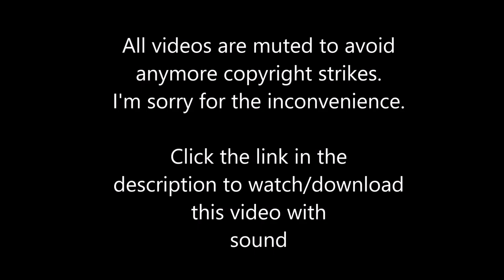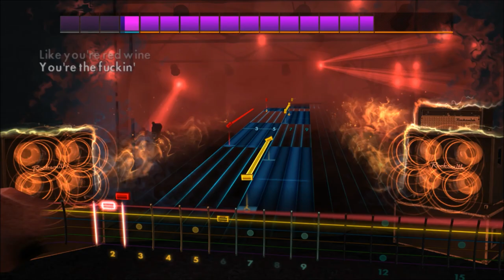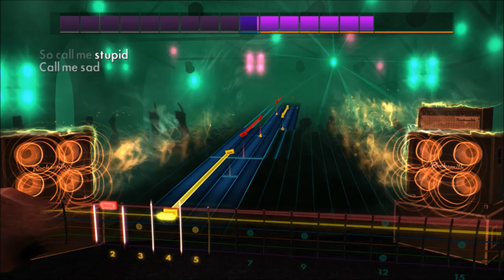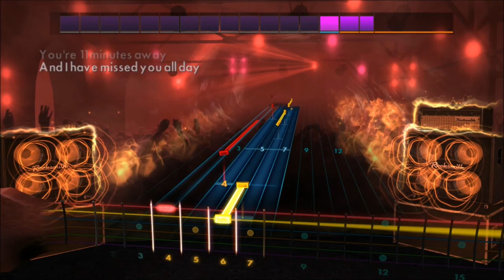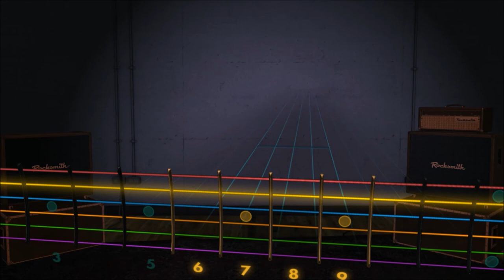YUNGBLUD & Halsey - 11 Minutes (Lead) Rocksmith 2014 CDLC